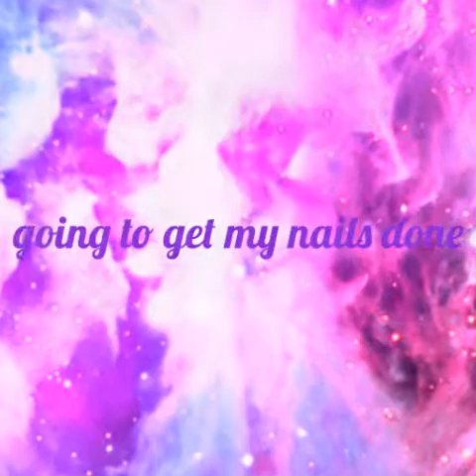Getting my nails done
Luigis nail spa